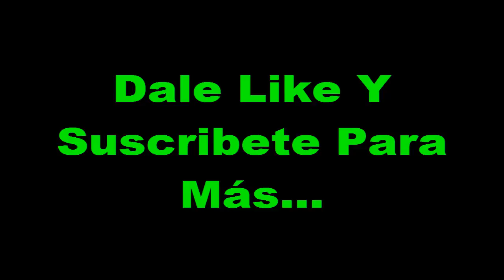(IMPRESIONANTE) RESCATE DE UN ELEFANTE EN ALTA MAR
Impresionante rescate se vivió en Sri Lanka en donde un elefante quedó atrapado en el mar, tuvieron el trabajo de salvarlo del apuro, con barcos y lanchas lograron sacarlo.